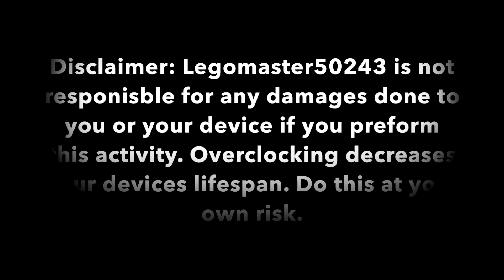How to OVERCLOCK the Raspberry Pi's CPU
This is a brief video on how to over clock the Raspberry Pi.